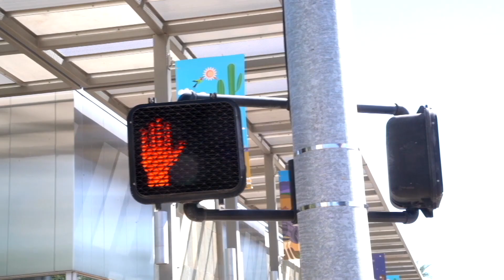Move It Maricopa Challenge